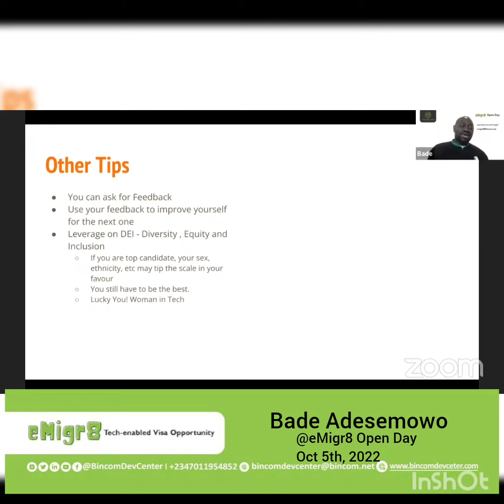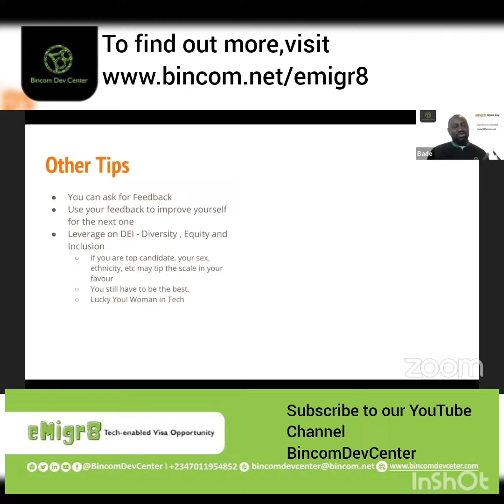Big Win for Women In Tech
We can help you land a job abroad. Request for this service by filling our 'Request for service form'

In the past, words like "exceptional talents" were left for men, but the world is changing, and we love it.

Gone are the days when opportunities and high-income jobs were only for men. These days, the world is offering us more opportunities and opening doors for us.

And rightfully so. Nature is hard enough on us, so it's only fair that society be gentle on us.

You can be whoever you want to be now, especially in tech, and you can rest assured that if you are skilled enough, you'll get picked for the job over a man. Isn't that just lovely?

The point is to take action today. Take advantage of the opportunities around you and always remember that eMigr8 is here for you.

The next open day will be about tech visas from around the world. Come learn how far you can go.